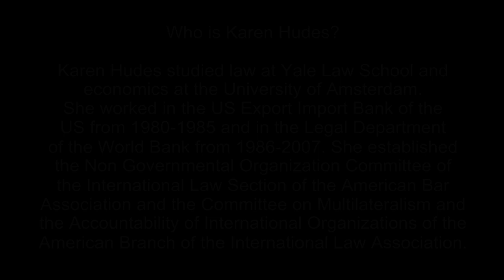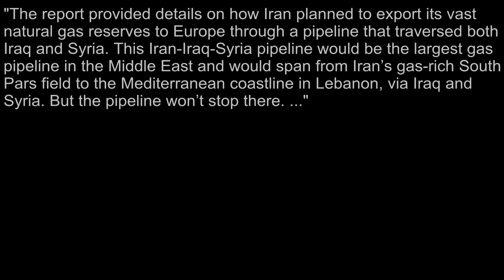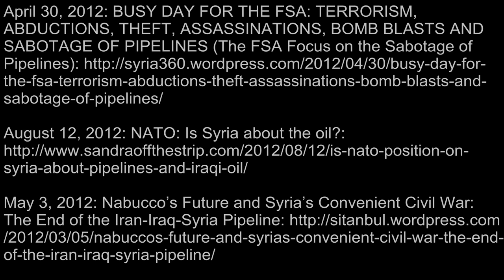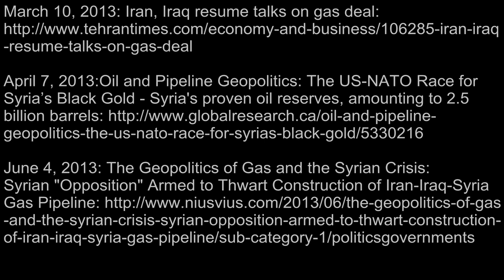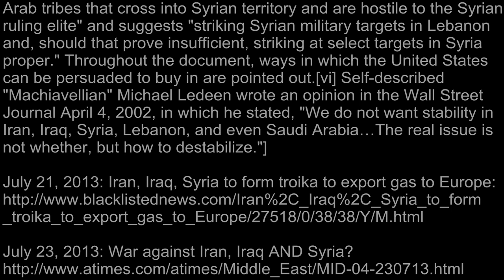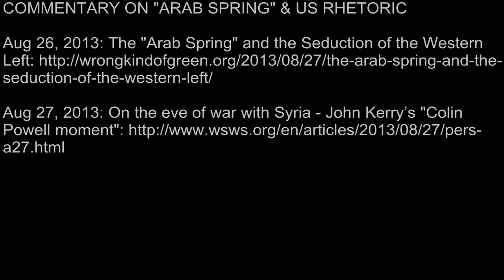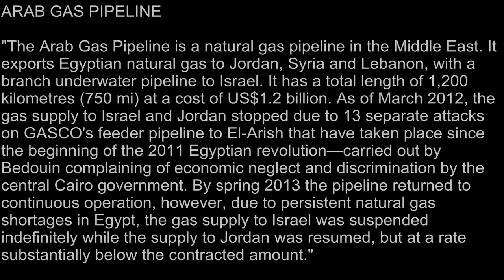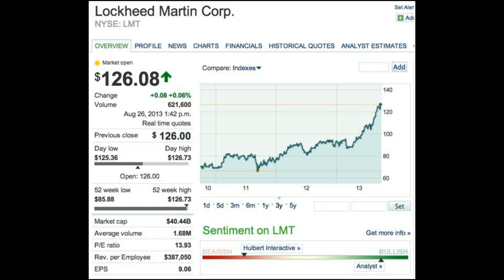WORLD BANK WHISTLEBLOWER ON SYRIA [THE IRAN, IRAQ, SYRIA PIPELINE PROJECT]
THE WAR ON SYRIA: [PIPELINES & THE U.S. DOLLAR ARE KEY. ALSO READ "WHICH PATH TO PERSIA? AND THE VIDEO INTERVIEW WITH US GENERAL WESLEY CLARK: "WE"RE GOING TO TAKE OUT 7 COUNTRIES IN 5 YEARS: IRAQ, SYRIA, LIBYA, SOMALIA, SUDAN & IRAN..."

WORLD BANK WHISTLEBLOWER : WHO IS KAREN HUDES?

Karen Hudes studied law at Yale Law School and economics at the University of Amsterdam. She worked in the US Export Import Bank of the US from 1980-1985 and in the Legal Department of the World Bank from 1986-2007. In 2007 Karen warned the US Treasury Department and US Congress that the US would lose its right to appoint the President of the World Bank if the current American President of the World Bank did not play by the rules.

THE IRAN, IRAQ, SYRIA PIPELINE PROJECT (LARGEST PIPELINE PROJECT IN MIDDLE EAST)

"In July 2011, as the NATO and Gulf states' destabilization operations against Assad in Syria were in full swing, the governments of Syria, Iran and Iraq signed an historic gas pipeline energy agreement which went largely unnoticed..." "This Iran-Iraq-Syria pipeline would be the largest gas pipeline in the Middle East and would span from Iran's gas-rich South Pars field to the Mediterranean coastline in Lebanon, via Iraq and Syria.

TIMELINE

8/23/06: WikiLeaks Cable: Shell aggressively attempting to acquire oil & gas investments in Syria

4/30/12: Busy Day For The FSA: Terrorism, Abductions, Theft, Assassinations, Bomb Blasts And Sabotage of Pipelines:

5/3/12: Nabucco's Future and Syria's Convenient Civil War: The End of the Iran-Iraq-Syria Pipeline

10/11/12: Syria, Turkey, Israel, Oil And The Greater Middle East War

6/7/13: Oil and Pipeline Geopolitics: The US-NATO Race for Syria's Black Gold

6/28/13: Another Oil War? Is the US Playing With Gas in Syria?

7/10/13: Syria: The Mediterranean Piece ["We do not want stability in Iran, Iraq, Syria, Lebanon, and even Saudi Arabia...The real issue is not whether, but how to destabilize."]

7/21/13: Iran, Iraq, Syria to form troika to export gas to Europe

U.S. ENERGY INFORMATION ADMINISTRATION (EIA) | Overview of oil and natural gas in the Eastern Mediterranean region | August 13, 2013

"Syria possesses the largest proved reserves of crude oil in the eastern Mediterranean countries. The Oil & Gas Journal estimated Syria's proved reserves at 2.5 billion barrels in January 2013, a total larger than all of Syria's neighbors except for Iraq. The Oil & Gas Journal also reported at the end of 2012 that Syria held proved reserves of 8.5 Tcf of natural gas. This gives Syria the largest conventional hydrocarbon resource base of the countries in this report,...

*Note/Clarification: This is an excerpt from an at-length interview by Greg Hunter. While the interview is not about Syria, Hudes makes mention of Syria as an example of current-day, political theatre. In the original interview, while Hudes is correct regarding the true intent of the demonization/destabilization of Syria (natural gas/pipelines), her facts are reversed. The Saudis offered to purchase $15 billion in Russian arms & to restrict oil output for Russia to maintain their market & price. (Hudes states this info. the other way around.) Original interview